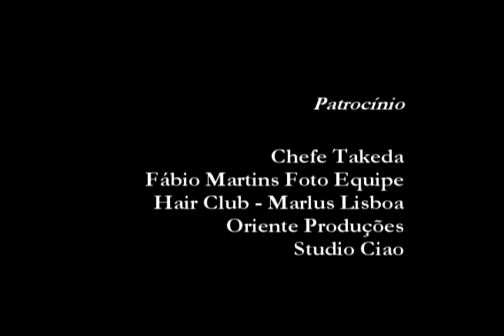EstiloTV no Donna Fashion Iguatemi - Lua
EstiloTV na cobertura do Donna Fashion Iguatemi 2010/2. Na noite de 25 de Setembro, o segundo desfile leva a assinatura Lua. ** EstiloTV é a webtv do Portal EstiloRS, trazendo reportagens e matérias exclusivas sobre Design, Arquitetura, Moda, Turismo, Novidades, Eventos Sociais e muito mais. Tudo o que está na moda passa na EstiloTV! Confira os vídeos exclusivos no